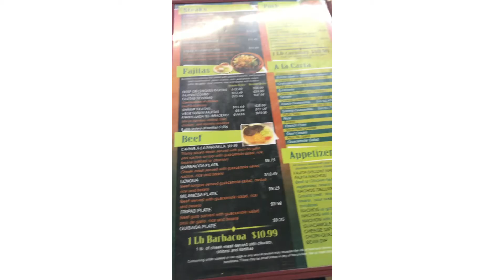Jesus you Alone